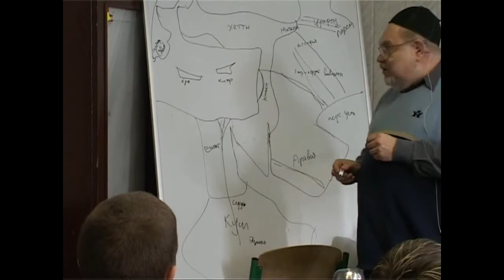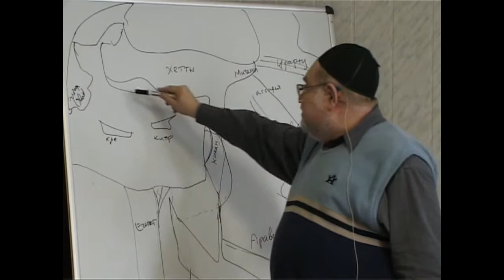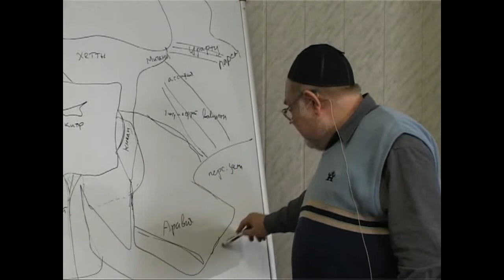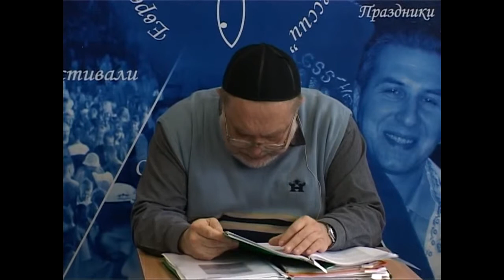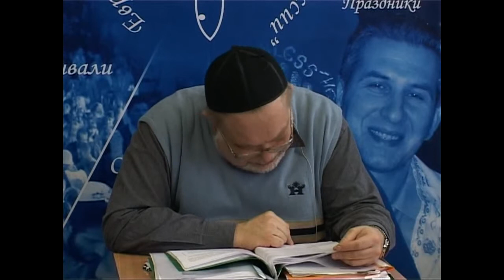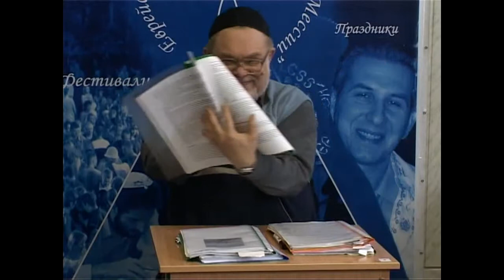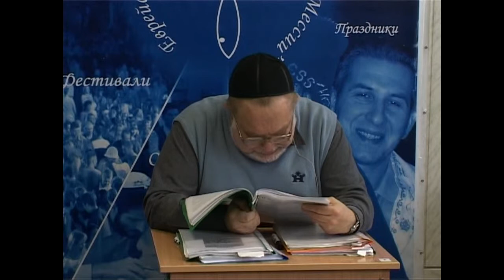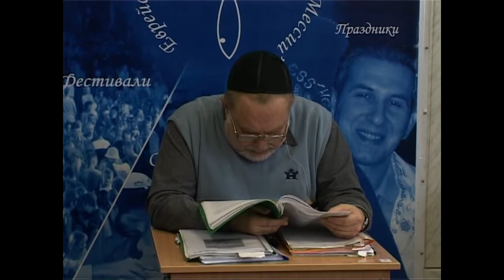МЕБИ Валерий Дема "Еврейская история и культура" Урок 8